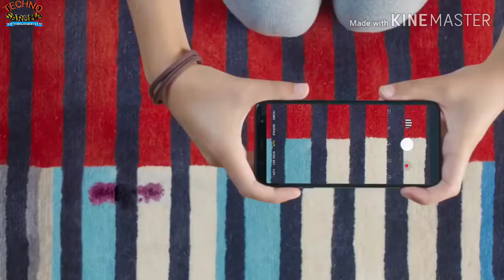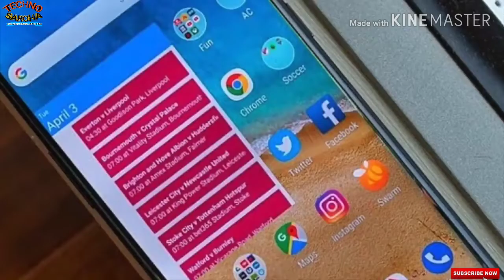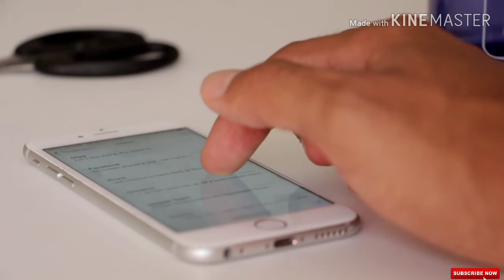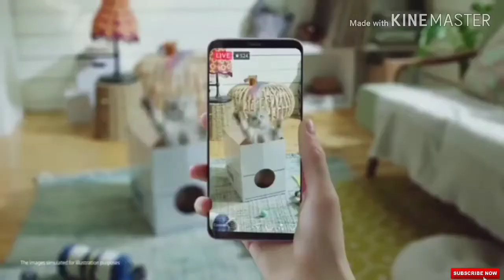Samsung Galaxy M20 OFFICIAL Features | Galaxy M20 Price, Specifications, Release Date in INDIA Hindi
Samsung Galaxy M20 Price, Specifications Release Date in INDIA, Samsung Galaxy M20  Official Trailer,Samsung Galaxy M20 , Samsung Galaxy M20 unboxing, Samsung Galaxy M20 release date, Samsung Galaxy M20 launch date, Samsung Galaxy M20 features, Samsung Galaxy M20 specification,Samsung Galaxy M20 hands on & first look.

Watch Other Videos about Samsung Galaxy M Series

Links of Best Web Hosting Sites in India 2018 [BIG DISCOUNT OFFERS]

3. Hostwinds[60 Days Moneyback Guarantee]

2. YouTube Monetize Enable Nhi Hoga, Kitni Bhi Videos bna lo Agr

Videos on:

1. What is  SEO| Search Engine Optimization|SEO Training|SEO
2. Latest Tech News about Technology|Tech News| Trending Tech News
3. "How-To" do SEO, How to do Blogging, etc.
4. Blogging Tutorials| What is Blogging and how to earn money Online| Advanced Blogging Tutorial| SEO Blogging Tips